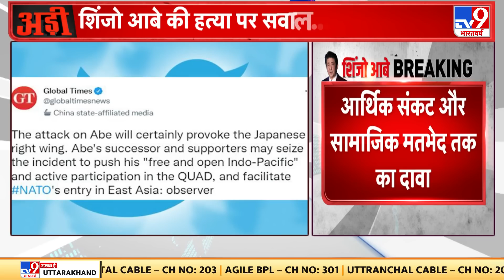Shinzo Abe की हत्या के बाद Global Times ने किया दावा, दक्षिणपंथी भड़क जाएंगे | Xi Jinping |Pm Modi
जापान के पूर्व प्रधानमंत्री शिंजो आबे की हत्या (Shinzo Abe Assassination) के बाद चीनी सोशल मीडिया पर जश्न मनाया जा रहा है. इतना ही नहीं चीन का मुखपत्र ग्लोबल टाइम्स (Global Times) भी आबे के निधन पर शोक की बजाय हत्या को उचित सिद्ध करने में जुटा है. ग्लोबल टाइम्स ने एक लेख साझा करते हुए लिखा है कि कुछ वजहों से जापान में ‘एंटी-आबे ओपिनियन’ हमेशा से अस्तित्व में रहा है.